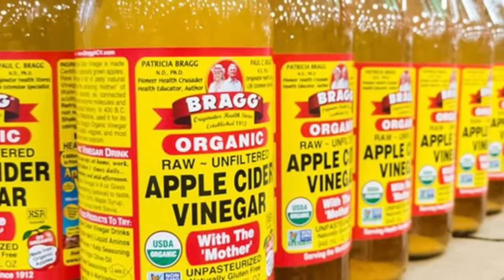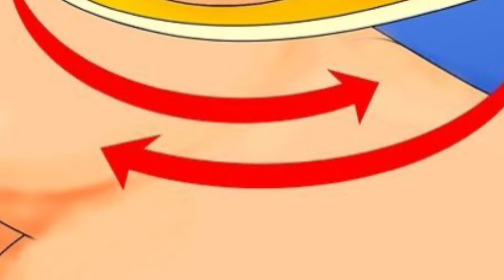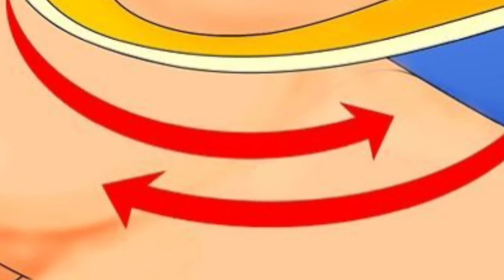Home remedies to remove warts effectively#naturalremedy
Natural Home Remedies for Warts

Warts are harmless growths on the skin. They are caused by human papillomavirus (HPV) infection. Warts are contagious. It may go away on its own, but it may take weeks, months, or years.

Apple cider vinegar is an acidic substance made by fermenting apple juice. It's believed to work like salicylic acid, a common wart remedy, that sloughs off infected skin and eventually removes the wart.

To try it, mix 2-parts apple cider vinegar and 1-part water. Soak a cotton ball with this mixture. Place it on the wart, and cover it with a bandage. Leave it on for three to four hours.
Always dilute apple cider vinegar with water. The acidity may cause irritation and chemical burns. Also, don’t apply it on open wounds.

Banana peel.

Anecdotal evidence suggests that banana peels may help remove warts.

If you want to try it, cut a piece of banana peel and tape it over the wart before bed, so that the inner part of the peel is touching your skin. Leave on while you sleep and repeat daily.

Garlic.

Allicin, a major component of garlic, has antibacterial effects and is often studied for its antiviral and immunomodulatory properties.

To treat warts with garlic, crush up 1 clove and mix it with water. Apply to the wart and cover with a bandage. Repeat daily for three to four weeks. You can also apply garlic juice or rub a clove on the wart.

Orange peel.

Another popular treatment for warts is orange peel.It's a cheap option, but there's no scientific data to support it.

This remedy involves rubbing an orange peel on the wart once a day. Supposedly, the wart will change color, darken, then fall off. This may take two weeks or more.

Potato.

Potato juice is claimed to be able to "dry" warts, but there are no studies on its effectiveness.

To try this method, cut a small potato in half. Rub the cut side on the wart until it’s covered in potato juice. Repeat twice a day.

These Natural antiviral remedies might help suppress the virus that causes warts, while natural acids can help remove layers of infected skin. However, you should know that the evidence for many of these remedies is anecdotal, at best. I hope it can help to remove your warts problem in your skin.